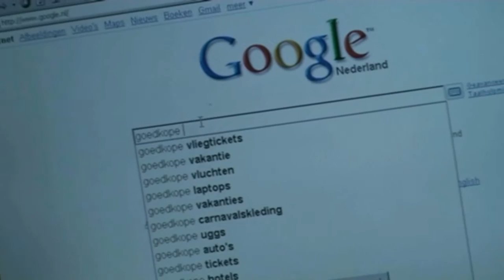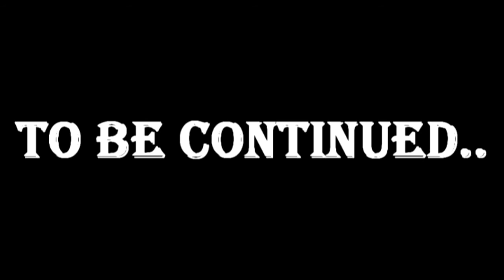CKV Film 2 : Nando's wraak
2de CKV film van Joost, Blue en Ludo starring Mujtaba, Hendrik en Joël.